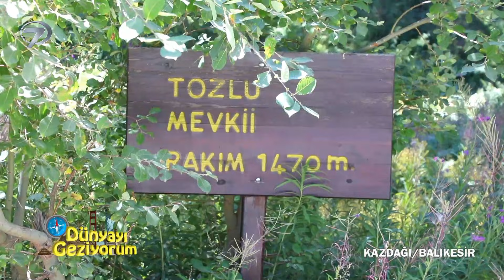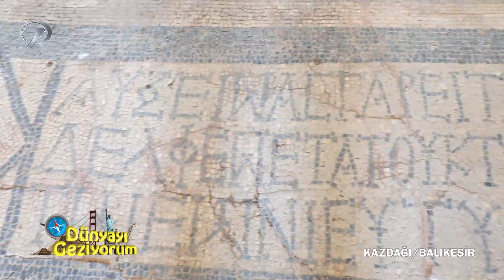Dünyayı Geziyorum - Kazdağları-2 | 13 Eylül 2020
Özlem Tunca’nın sunumuyla ekrana gelen Dünyayı Geziyorum Anadolu’nun önemli bölgelerini karavanla geziyor. Dünyayı Geziyorum bu hafta birbirinden güzel plajları, pırıl pırıl suları ve gizemli antik kentleriyle Balıkesir Kazdağları'nı keşfetti.

Özlem Tunca’nın sunumuyla ekrana gelen Dünyayı Geziyorum Anadolu’nun önemli bölgelerini karavanla geziyor. Dünyayı Geziyorum bu hafta tertemiz doğasıyla Balıkesir’deki gezisine kaldığı yerden devam ediyor.

Dünyayı karış karış gezerek ilginç yaşam tarzlarını, benzersiz manzaraları ve geçmişten bugüne taşınan tarihi eserleri görme fırsatı sunan Dünyayı Geziyorum İstanbul ve çevre illerde yer alan önemli noktalardan izleyici karşısına çıkacak. Dünyayı Geziyorum ekibi bu hafta şehrin karmaşasından kaçmak isteyenlerin sıklıkla uğradığı Balıkesir Kazdağları’ndan renkli görüntülerle evlere konuk olacak. Dünyayı Geziyorum ekibinin ilk durağı Kazdağları’nın zirvesinde yer alan köy oldu. Birbirinden şirin evlerin yer aldığı köyü gezen Özlem Tunca köy yaşamına yerinde tanıklık etti. Kazdağları’nın görenleri kendisine hayran bırakan doğasını keşfe çıkan Özlem Tunca, yeşilin ve mavinin uyumu karşısında hayranlığını gizleyemedi. Dünyayı Geziyorum ekibinin bir sonraki durağı Sarı Kız tepesi oldu. Marmara ve Ege bölgeleri arasında doğal bir sınır oluşturan bu tepede manzaranın tadını çıkaran Özlem Tunca, tepeye ismini veren efsaneyi bölge rehberinden dinledi.

Dünyayı Geziyorum ekibi son olarak doğasıyla olduğu kadar tarihiyle de dikkatleri üzerine çeken Kazdağları’nda Roma döneminden kalma Antandros Antik Kenti’ne gitti. Milattan önce dördüncü yüzyıla dair ev kalıntılarının da olduğu kenti gezen Özlem Tunca, geçmişin izleri karşısında çok etkilendi.

Dünya üzerindeki birbirinden ilginç yaşamları, benzersiz manzaraları ve geçmişten günümüze uzanan tarihi eserleri görme fırsatı sunan Dünyayı Geziyorum’da bu bölüm eşsiz doğal güzellikleri ve kadim tarihiyle Milas ekranlara geldi. Ormanlık tabiatı ve bol oksijeniyle adeta bir yeryüzü cenneti olan Gökova körfezinin incisi Ören, Özlem Tunca’nın ilk durağı oldu. Ardından Özlem Tunca’nın rotasında Karya İmparatorluğu’nun kurucusu Kral Hekatomnos’a ait dev anıt mezarın bulunduğu Milas Müzesi yer aldı. Milas’a gelindiğinde mutlaka görülmesi gereken, içerisinde Bizans dönemine ait olan manastır ve kilisenin yer aldığı muhteşem bir doğa harikası olan Bafa Gölü Dünyayı Geziyorum’da ekrana geldi. Özlem Tunca ve Yakupcan, Milas – Bodrum yolu üzerinde bulunan Yunus gösteri parkında keyifli dakikalar geçirdi. Dünyayı Geziyorum ekibi, doğal güzellikleri yanında zengin bir tarihe de ev sahipliği yapan Milas’ta Beçin Kalesi’ni keşfe çıktı.

Muğla’nın merkezinde yer alan birbirinden renkli tarihi Macar evleri ve Osmanlı mahallesindeki Tabakhaneciler sokağında bulunan Osmanlı mimarisine ait şirin evlerin hikayesi de Dünyayı Geziyorum’da ekrana geldi.

Özlem Tunca’nın sunumuyla Dünyayı Geziyorum her Pazar 15:20’de Kanal 7’de…